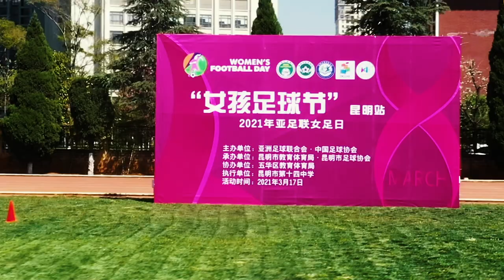AFC Women's Football Day 2022